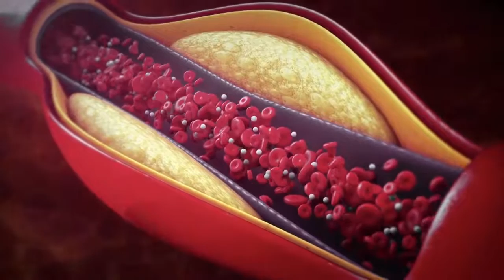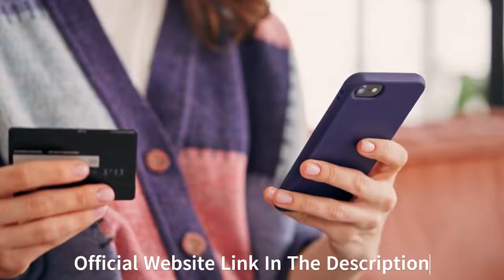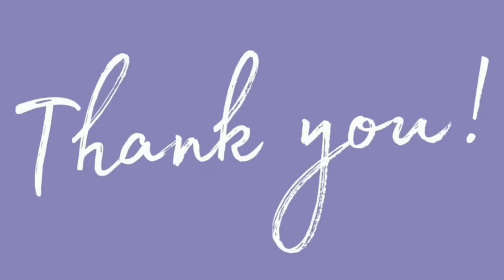Ikaria Juice ⚠️WARNING!! ⚠️ Ikaria Lean Belly Juice Ikaria Lean Belly Juice Reviews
Looking for a weight loss supplement that actually works? Look no further than Ikaria Lean Belly Juice! Made from all-natural ingredients, this powerful supplement has been shown to help customers achieve their weight loss goals. Ikaria Lean Belly Juice reviews are overwhelmingly positive, with customers raving about the product's effectiveness and ease of use.
Whether you're looking to shed a few pounds or just want to improve your overall health, the Ikaria Lean Belly Juice supplement is definitely worth a try. So why wait? Check out this review and see for yourself why Ikaria Juice is quickly becoming a fan favorite among health enthusiasts everywhere.
And if you're wondering where to buy Ikaria Juice, don't worry – it's easy to find online, just check the official website below!

ikaria juice
ikaria lean belly juice
ikaria lean belly juice reviews
ikaria juice review
the ikaria lean belly juice
ikaria juice reviews
ikaria lean juice ingredients
ikaria lean belly juice customers review
ikaria juice customers review
review lean belly juice
reviews ikaria
review ikaria
reviews ikaria juice
ikaria lean belly juice supplement
ikaria lean belly juice weight loss
ikaria juice where to buy
ikaria lean juice